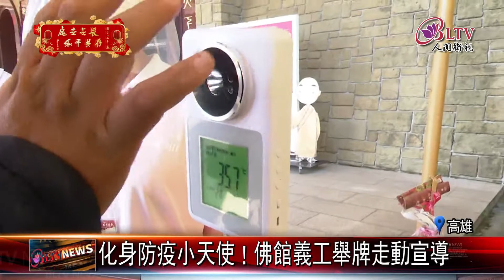20220205 走春不掃興！佛光山落實春節防疫保平安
佛光山陪伴民眾喜迎春，但在疫情時刻，不敢掉以輕心，每個防疫環節都上緊發條，除了進入前登記實名制、消毒量體溫，更安排義工拿起告示牌，貼心提醒每位遊客戴好口罩。在歡慶新年之餘，一同做好防疫措施。